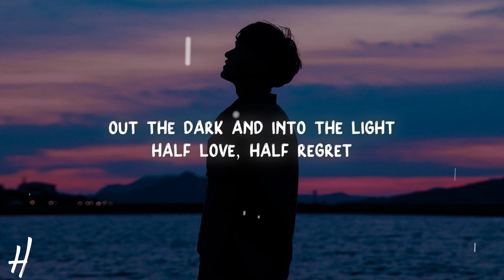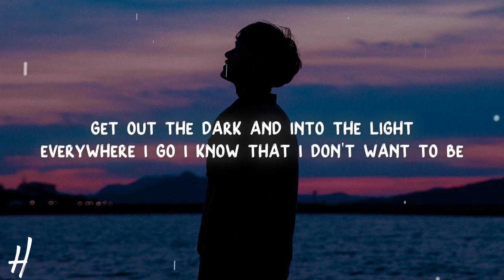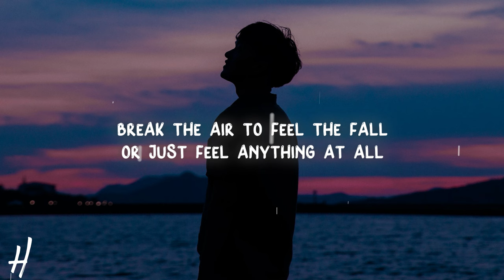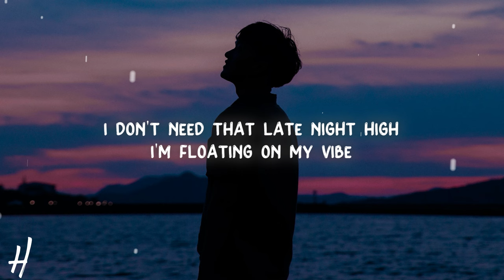Beach Weather - sex, drugs, etc. (Lyrics)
🎵Song name: Beach Weather - sex, drugs, etc.

[Verse 1]
Baby, I'm spinning ’round the corner
It's tasting kind of lonely
And my mind wants to control me
E-e-e-empty
There's rotten things left in me
Injected by society
No one here but me to judge me

[Pre-Chorus]
Pipe down with the noise, I cannot bear my sorrow
I hate who I was before
I fear I won’t live to see the day tomorrow
Someone tell me if this is Hell

[Chorus]
I gotta escape that void
There is no other choice, yeah
Tryna turn down the voices
The void ate me
Look at the mess I've done
There is nowhere to run, yeah
Holding a loaded gun
The void

[Post-Chorus]
Like a priest behind confession walls I judge myself
Kneeling on a metal grater
Bloody, like a body that has died, and it's myself
Tangled in my own intestines
I gotta escape the void
Gotta escape the void

[Verse 2]
So strange
I'm tryna find a doorway
My eyes are staring at me
And they seem so damn unhappy
C-c-c-collect
My fickle insecurities
And turn them into beauty
Alchemize the dark within me-ee

[Chorus]
The void

[Chorus]
The void

sex drugs etc tiktok
beach weather lyrics
floating on my low key tiktok
sex drugs etc beach weather tiktok
lyrics sex drugs etc beach weather